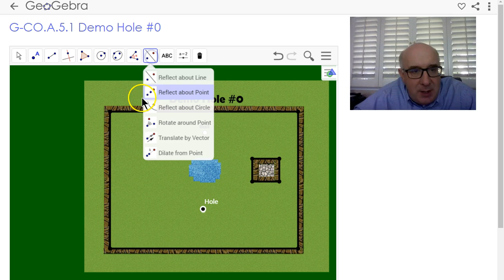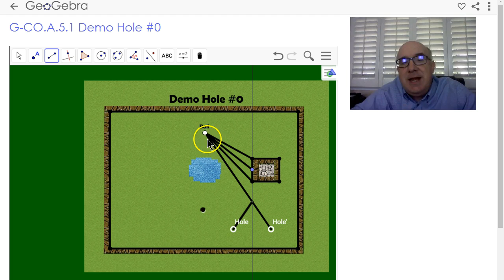GeoGebra - G-CO.A.5.1 - One Bank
This assignment is designed to have students connect reflections to the applied game of mini-golf.